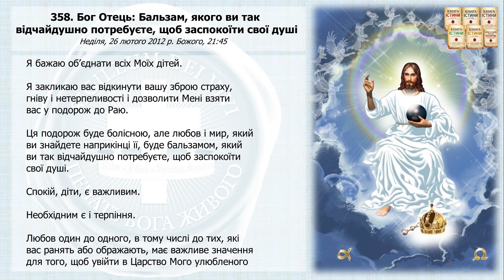Послання 358. Бог Отець: Бальзам, якого ви так відчайдушно потребуєте, щоб заспокоїти... (озвучено)